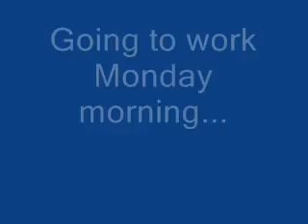Friday vs. Monday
I don't know why I love this so much!